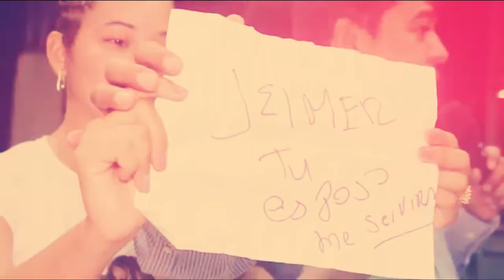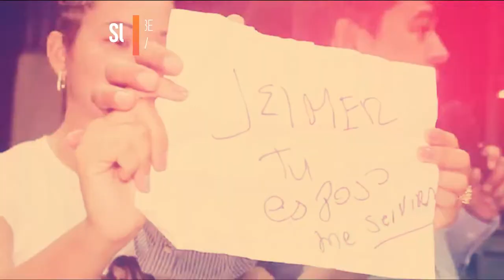HOMBRE DIOS LE DA UNA SEGUNDA OPORTUNIDAD. PROFETA GUSTAVO PAEZ - Hebron TV